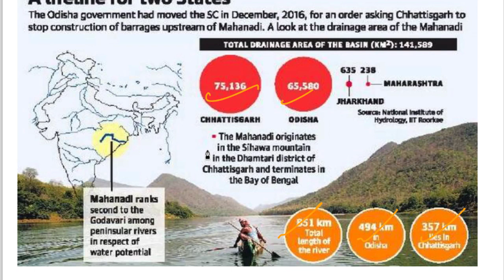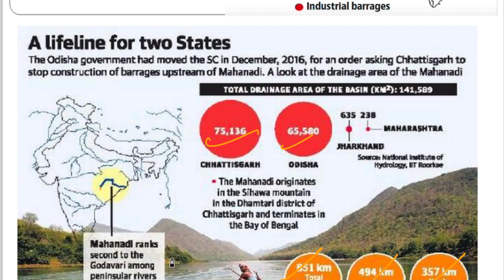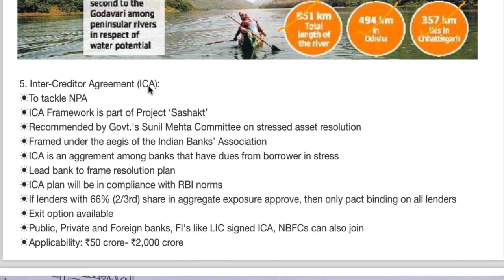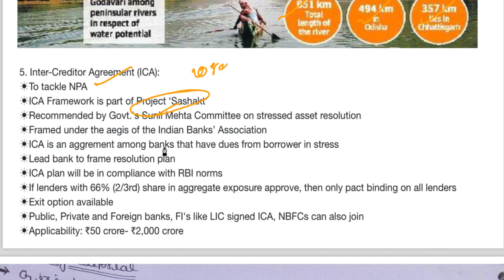26 July 2018, हिन्दी Prelims Updater Series, News Discussion hindu, PIB, Yojana UPSC, CSE, IAS